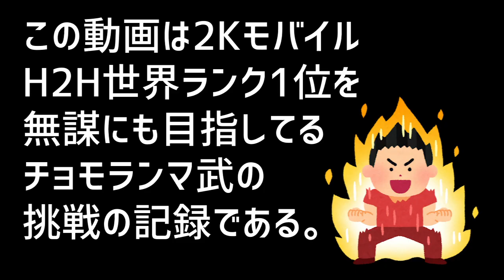【世界ランク1位への道#011】4分で◯本成功！カリーのスリーが止まらない